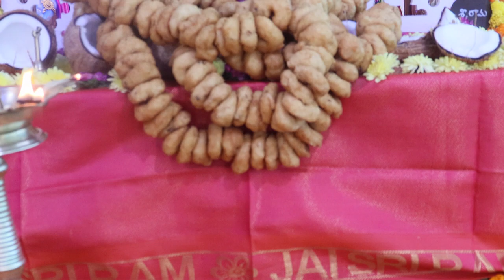Hanuman Jayanthi Celebrations 23-24